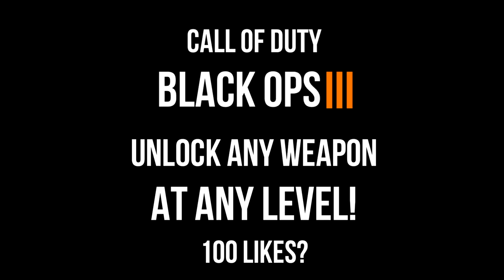"Black Ops 3" WEAPON GLITCH TUTORIAL ANY WEAPON AT ANY LEVEL GLITCH! "BO3 Multiplayer"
Any weapon at any level glitch for black ops 3!